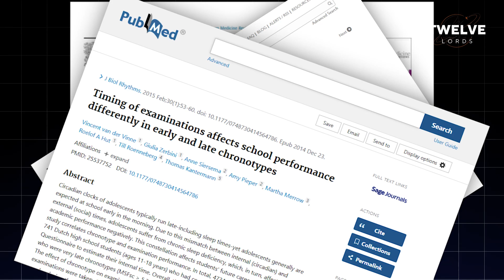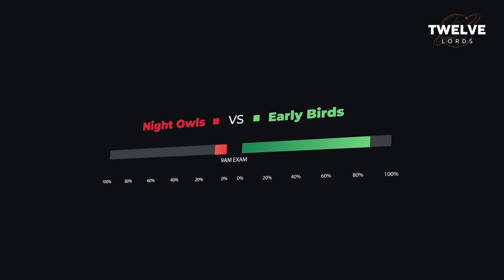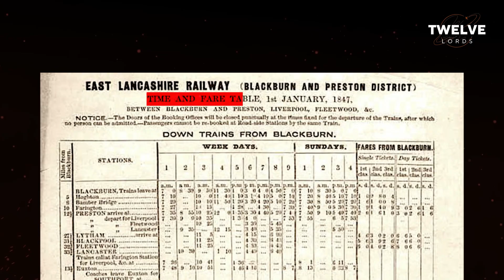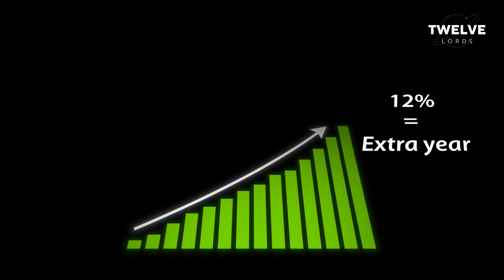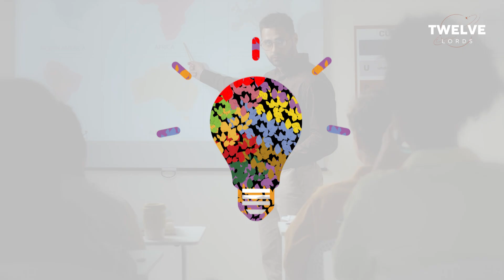Why 9AM Exams Are Failing Students | The Truth About Morning Tests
🎓 Why 9AM Exams Are Failing Students ⏰
Are early morning exams truly fair for students? In this video, we explore the science behind sleep cycles, productivity, and exam performance to show how 9AM exams may actually harm student results. From the impact of circadian rhythms on focus to the reasons many students struggle with morning tests, we highlight why traditional exam schedules often fail to reflect real ability. We’ll also discuss what schools and universities can do to create fairer systems, along with practical tips for students facing early morning exams.

If you’ve ever felt disadvantaged by 9AM tests, this video will help you understand the research behind the problem and why change is needed in the education system.